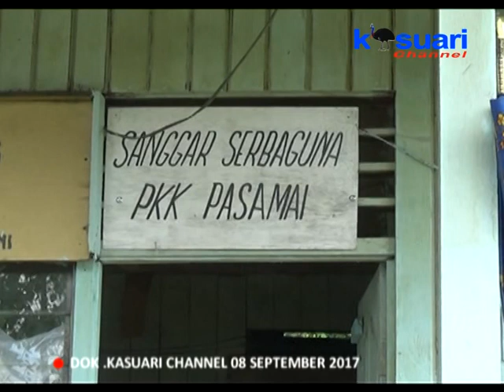04 - KASUARI NEWS - HINGGA 08 SEPTEMBER 2017 PROGRES PENYERAPAN CAPAI 60%